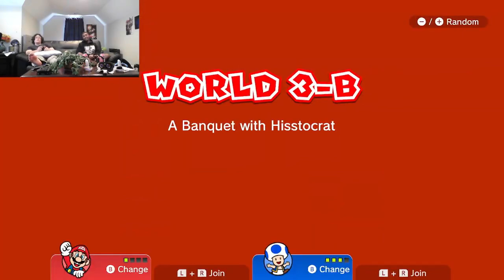CGClips: THUGS NEVER PREVAIL!!